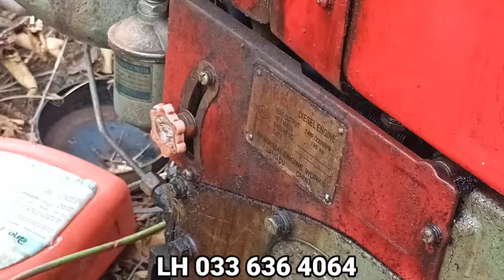Chuyển đổi.chủ cần bán mảnh vườn rộng 8.400 m2 nguồn thu mạnh.ôm mặt đường nhiều cực đẹp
Thông tin chi tiết:
Địa chỉ:
Diện tích:
Pháp Lý:
Cơ Sở Hạ Tầng:
Thông tin cây Trồng:
Hồ tiêu:
Cà phê:
Sầu Riêng:
Bơ:
Mít:
Gía Bán:
Qua đây VĂN NGUYỄN xin chân thành cảm ơn quý anh chị đã xem vi deo và đăng ký kênh ủng hộ em trong thời gian vừa qua, em sẽ cố giắng cải thiện bản thân ,sẽ đăng tải nhiều video mới cho quý anh chị tham khảo, trong thời gian giao tiếp công viêc có gì thiếu sót ,quý anh chị thông cảm  bỏ qua,  và góp ý kiến thêm ah
CẢM ƠN TẤT CẢ QUÝ ANH CHỊ CHÚC MỌI NGƯỜI SỨC KHỎE THÀNH CÔNG VÀ MUA ĐƯỢC NHIỀU LÔ ĐẤT ƯNG Ý NHẤT AH @